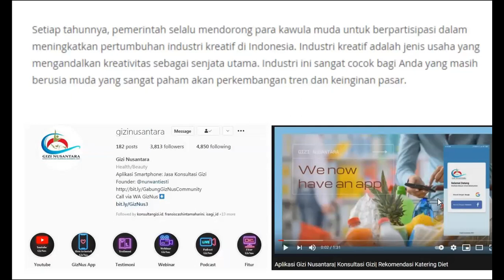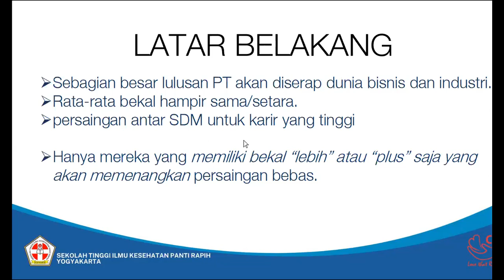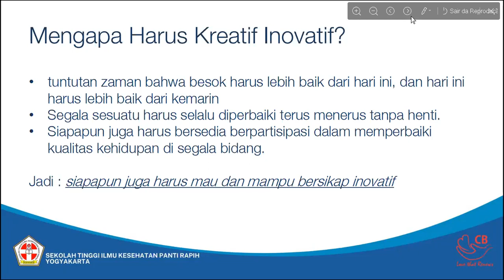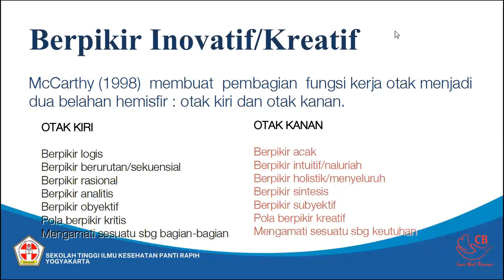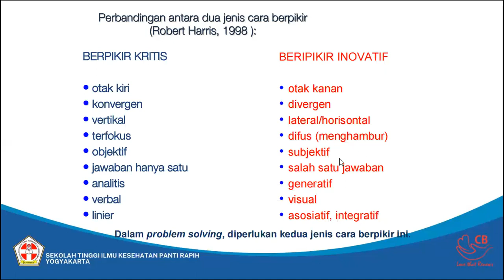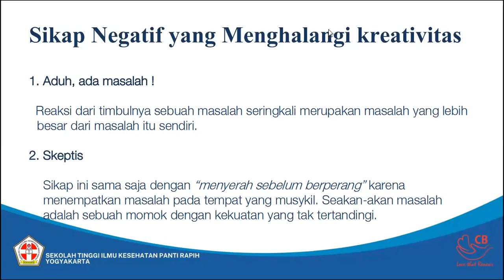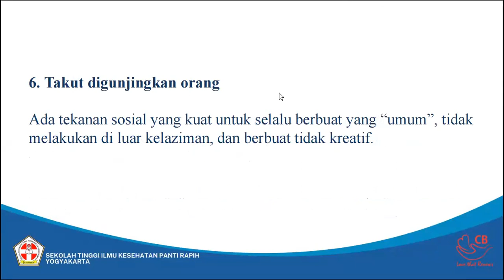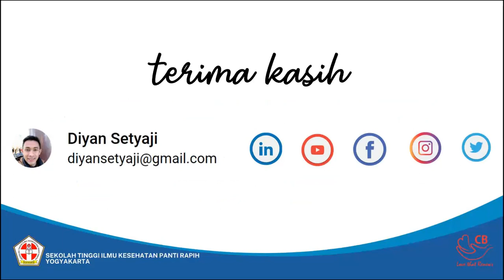Membangun Sikap Kreatif Bagi Calon Perawat dan Nutrisionis